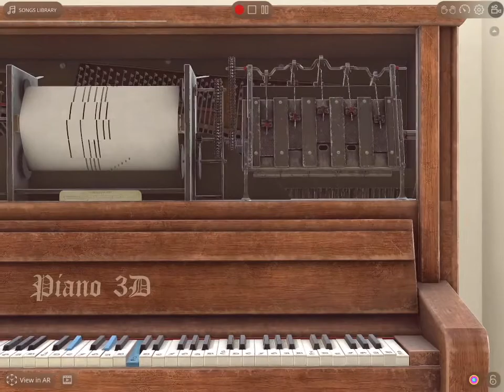Someone to Watch Over Me (antique piano)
This video is about Someone to Watch Over Me (antique piano)